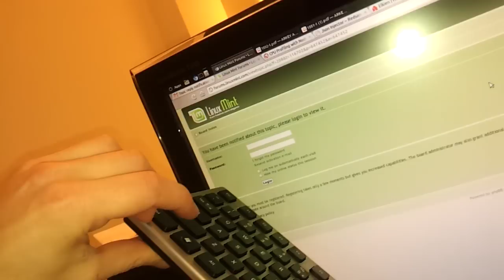That damn Cinnamon menu delay!!1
Linux Mint 13 Maya Cinnamon is awesome, but has an annoying menu delay.
Tried Cinnamon 1.6 stand alone on Ubuntu Ubuntu 12.04.1 LTS, same annoying delay.
GNOME Shell probably has the same annoying delay too, since Cinnamon is a fork.

How is it possible that an instant cached menu isn't the FIRST thing developers implemented?

Note that today was a lucky day. Sometimes it lags up to 4 seconds on a very powerful machine with 8 gigabytes of memory, a lot of which is free to cache a thousand versions of the menu.

Humans really really really dislike the slightest feeling of sluggishness, and would rather prefer a menu that is outdated by 5 seconds, than to have to wait half a second for it to appear. Cinnamon is on 1.6 now. I think a menu that lags like it's 1995 shouldn't be called anything that starts with 1 or more.